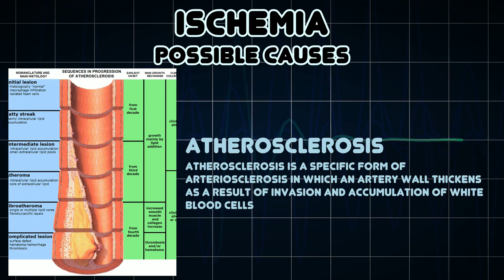Ischemia (Medical Symptom)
Possible causes of Ischemia (Medical Symptom)

Ischemia, also spelled as ischaemia or ischæmia, is a restriction in blood supply to tissues, causing a shortage of oxygen and glucose needed for cellular metabolism